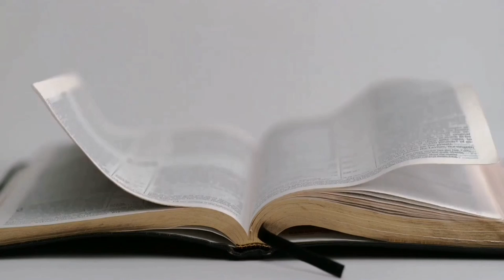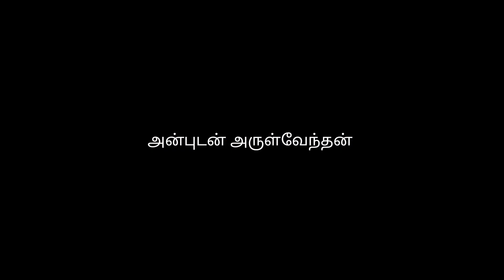1. Power of Speech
Biblical Art of Speaking: The Bible presents the power of speech and cautions us to be careful about what we speak.